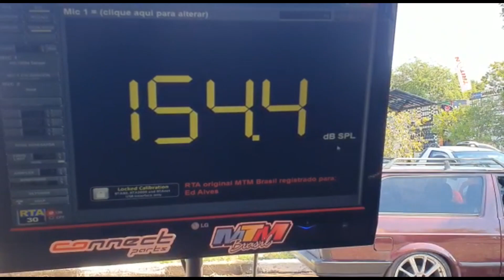Presidente Epitácio Low Car 2023 e OS GIGANTES DO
(link na bio) fique por dentro da agenda de competições, ranking, fotos ... tudo sobre o MUNDIAL de somautomotivo e rebaixados 2023.
USE NOSSAS